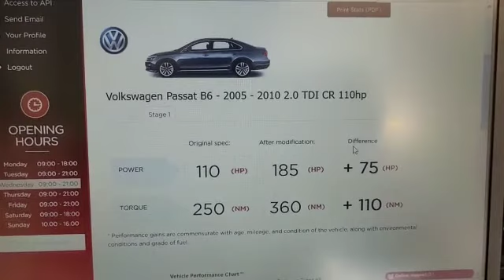Volkswagen - Passat - 2.0 TDI in for a custom stage one remap and carbon clean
During a carbon clean we pump a gas through the air intake, the gas then breaks down the majority of carbon built up inside the engine. The process takes around 15-20 minutes to complete.